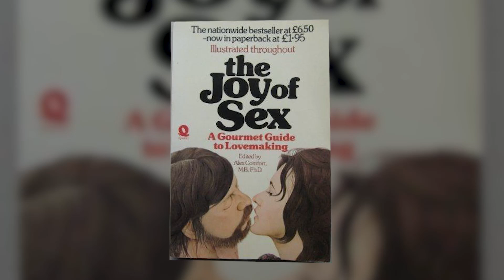Incubus - Wikipedia: Fact or Fiction?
Incubus' BrandonBoyd and MikeEinziger sit down with @grahamwire to prove and disprove what's written about them on Wikipedia.